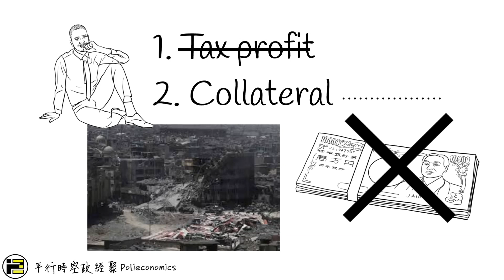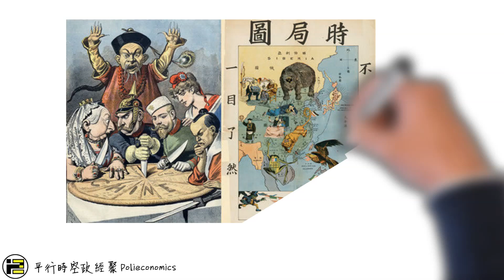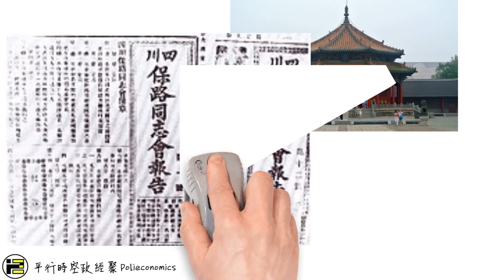《日本仔識印銀紙，都係香港人教架？？！！😱😱》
說到大阪造幣局，除卻憶起每年四月如夢似幻的盛櫻美景，也想到一段有關香港的歷史淵源。

1868年，明治天皇王政復古，頒佈五条誓文，提倡四民平等，開啟日本現代化。然而，明治政府雖贏得戊辰戰爭，且成功版籍奉還，但還需面對任何政府都無法逃避的問題──國庫缺錢。

有人說，開動機器印製鈔票就是了。無錯，政府可隨時開動機器，無限制地印製鈔票即可解決眼前問題。然而，貨幣系統歸根究底是一個信用系統，任何通貨，無論是黃金、白銀、絲綢、抑或政府貨幣，其根本沒有任何價值，而一切價值的來源，乃來自背後的信心。若政府無節制地印鈔，只會破壞貨幣的信用價值，最終造成惡性通脹。因此，就負責任的現代國家而言，多數政府都會以未來稅收或其他值錢的資產作為抵押而舉債，而只有當國債流到中央銀行作為抵押，該國方會發行相應的貨幣。

可是，明治維新後的日本只是一個百廢待興的國家，莫說未來稅收成疑，政權能否長久存活也是未知之數，何來信用借債？政府無法借貸，則無力興建種種基礎設施以發展經濟，難道返回無限制印鈔的老路？抑或繼續一窮二白，讓國家停留在前現代的狀態？這時，明治政府想到一個方法──用鐵路抵押舉債。

歷史課本教導我們，日本首任總理大臣伊藤博文在歐洲考察後，對英國的鐵路系統留下深刻印象，回國後大力強調鐵路建設對國家現代化的重要。由於當時明治政府缺乏資金興建鐡路，故在1869年12月在倫敦發行國家公債，以「東京─橫濱」、「東京─京都」及「京都─神戶」三條將會興建的鐵路未來收入作為抵押，最後成功吸引資金投入日本開展日本鐵路建設，為日本成為現代富強國家奠定基礎。

然而，故事最有趣的地方，是明治政府收到舉債資金後首先投放的地方，既不是為開動鐵路工程結帳，也不是供天皇酒池肉林，而是從香港購下第一部造幣機，且將當時香港造幣局的人員聘請到日本，在天滿宮開設大阪造幣局。最後，明治政府在1871年成功推出日元。自此，日本就擁有自己的貨幣系統，不受再外國干預和控制。明治政府有了自己的貨幣後，就可以有自己的貨幣政策，調控政府收入和經濟。當然，日本仍要待打贏甲午戰爭後，獲得大清帝國的二億兩白銀賠款，方成功建立穩建的金本位貨幣系統，但這已是後話了。

一個地方沒有自己的貨幣系統，其政府就缺乏一個重要工具去效調控經濟，絕難建立一個獨立自主的現代國家。明治政府當年巧妙運用鐵路作為抵押舉債，成功創立日元之餘，更建設出世上其中一個最完善的鐵路系統，這究竟是上天眷顧，抑或出自絕世奇才，我們不得而知，但其器材、技術和人員來自香港，則是走不掉的事實。

與此同時，毗鄰的大清帝國一直都無法建立自己的貨幣系統，最後其命運就有天淵之別。值得一提，大清帝國的亡國也是與鐵路有關。年長記性較好的朋友，應該除卻辛亥革命，也一定聽過保路運動吧。這些故事，我們有機會再分享。

各位讀者，如果你喜歡「平行時空」的facebook專頁或是youtube頻導，希望閱讀更多我們的文章以及收看我們的教學視頻(facebook 專頁只會免費連載少部份的專題分享、每週重溫及casual talk)，以下的免費試用會藉，實在不容錯過！！

「平行時空」的會員服務多元廣泛。當中包括1.facebook 群組、2.whatsapp討論群組以及3.facebook信箱服務)。現時會員人數已經超過200人，當中包括金融服務業的專業人士、全職投資者、退休人士以及創業者，年薪過百萬，資產數千萬的會員，比比皆是。

「平行時空」現誠意為每位新讀者提供2星期的免費試用會藉(facebook 群組與whatsapp討論群組的試用期同步，逾時不另作安排)，好讓大家能對我們的分享有更深入的了解。到期而不續會藉的朋友，瀏灠權限會自動被終止，費用全免(註：免費會藉完結後的重覆不斷申請，都不會獲接受)。

【會員服務詳情】

1. facebook 群組，瀏灠權限包括我們過去所有的專題分享、每週重溫以及casual talk的live sharing（接近100集了）

2. whatsapp 討論群組，參與我們每天就最近的經議題的即時討論及分析，並由版主專責作round up分享以及

3. facebook信箱查詢服務(優先，回答各位有關政經事宜，啟發思考及作出建議。

如你喜歡我們的會員服務，並希望繼續訂閱，繼續了解「平行時空」往後對環球地緣政治、資產配置以及市場趨勢的分析的話，可whatsapp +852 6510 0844向我們查詢/報名。